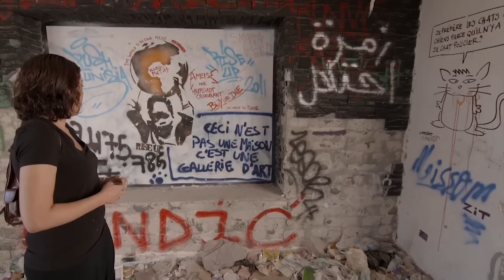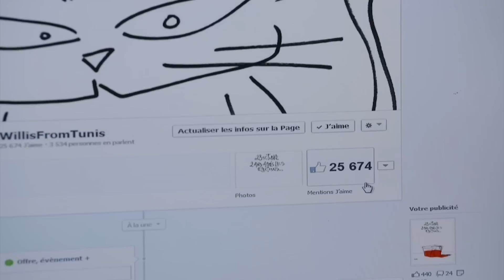Les fantassins de la démocratie, rencontre avec la réalisatrice et KISHKA